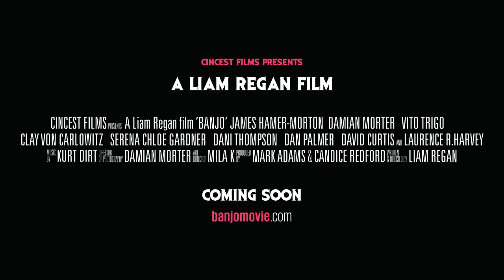My Bloody Banjo - Horror Trailer - Directed by Liam Regan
My Bloody Banjo (2015)

Written & Directed by Liam Regan